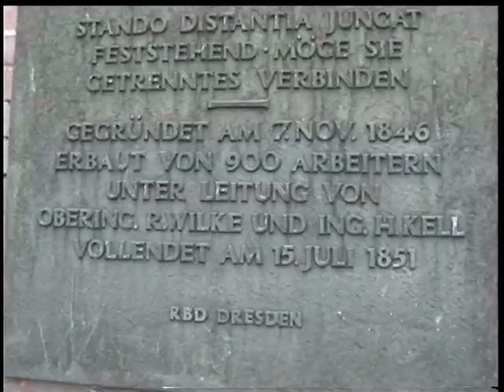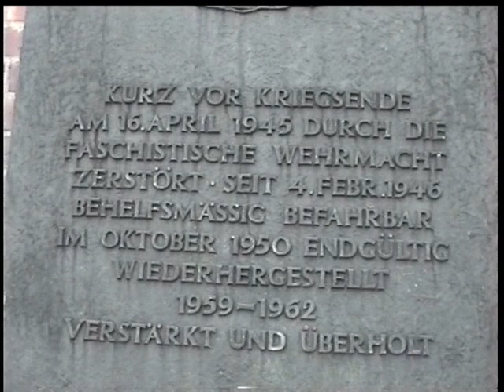Elstertal- und Göltzschtalviadukt im Sommer 2001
Auch über eure Kommentare würde ich mich freuen.Auf meiner Internetseite zeige ich noch mehr Videos und Bilder. Auch stelle ich den Bahnhof und das Bw Güsten in Modell und Vorbild vor.